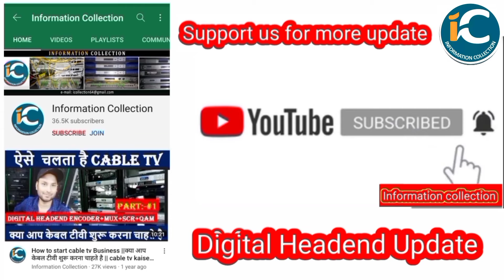Zee Broadcaster के एक चैनल आज रात से शुरू होगा जानिए चैनल का नाम देखिए ये रिपोर्ट